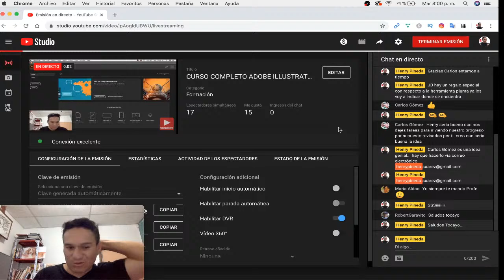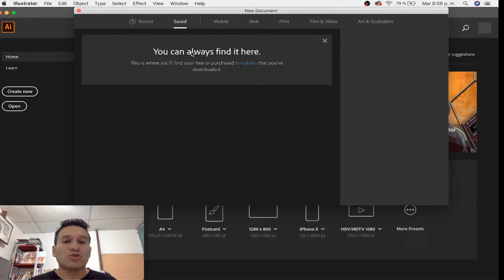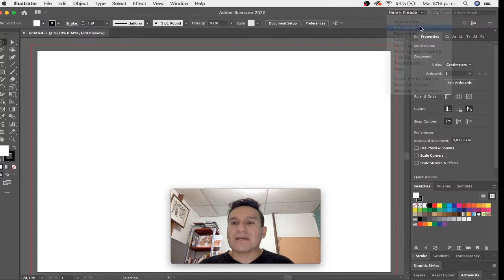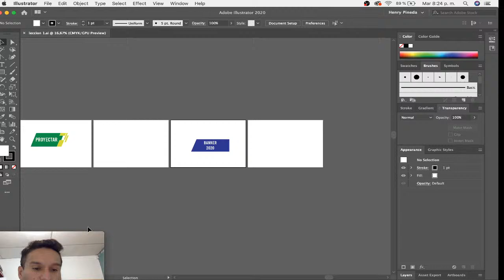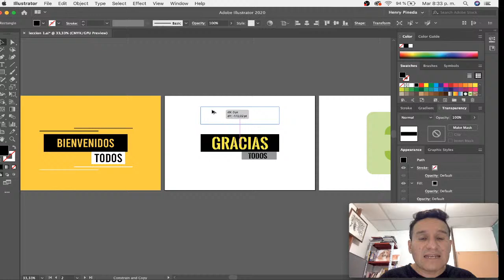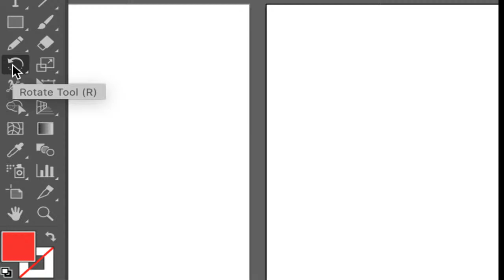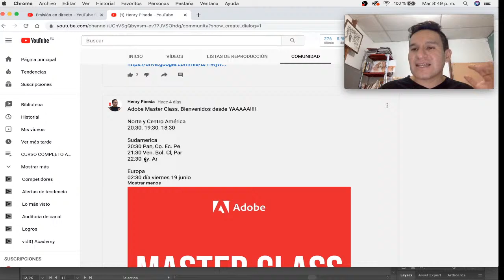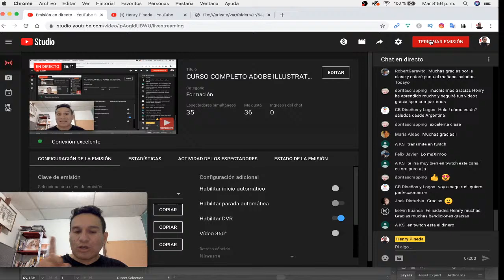CURSO COMPLETO ADOBE ILLUSTRATOR CC DESDE CERO EN VIVO DOCUMENTOS INTERFAZ AREAS TRABAJO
Video de las lecciones anteriores

Lección 10
También te recomiendo este curso completo para dominar el manejo de la herramienta pluma

Henry_Pineda_Suarez